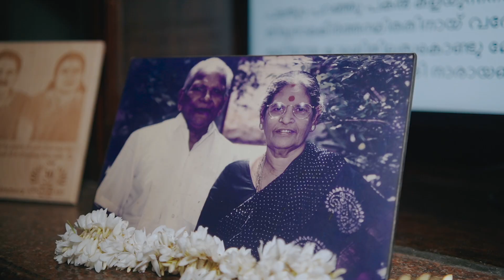ENGAGEMENT HIGHLIGHT - SOORAJ / PADMAVATHY | OUTAKE STUDIOS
Sooraj + Padmavathy - Engagement

Engagement of Sooraj and padmavathy at Trivandrum

Couple           : Sooraj and Padmavathy
Location        : Trivandrum
Composition : Team OUTAKE studios